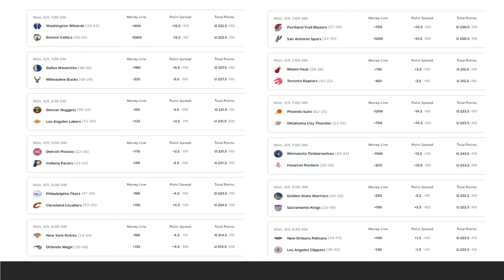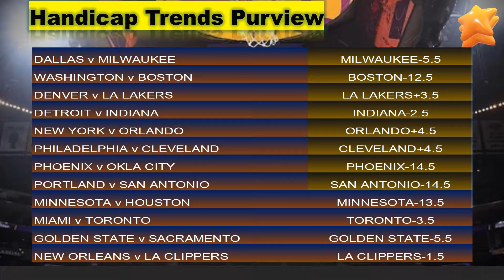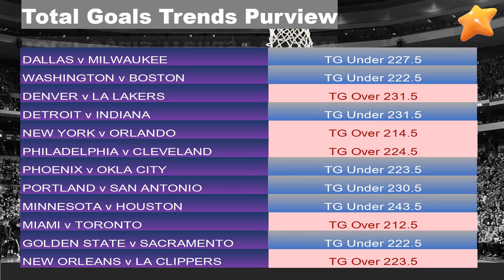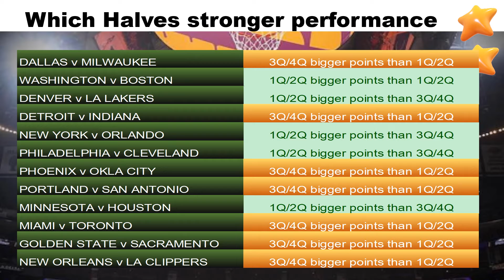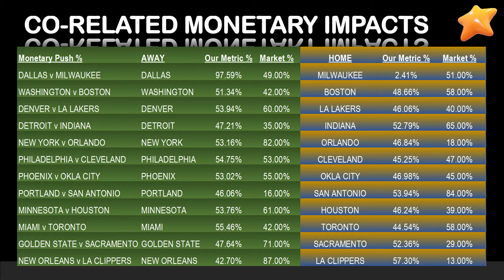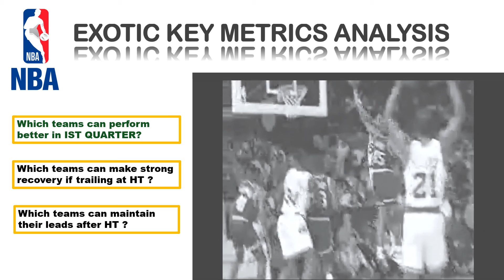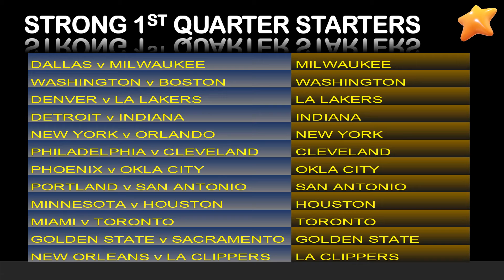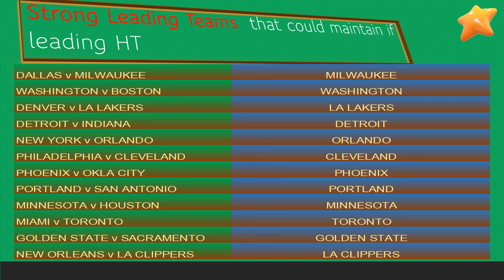NBA Metrics Analysis | 场上指标模拟预览和分析 4 April 22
The analytics is explicitly generated from our basketball “statistics” and “data,” which were further collaborated with a collection of live observations and game movements.
This analytics is implemented with a combination of rigorous application of data and scientific methods creating informed decisions to maximize the chances of knowing a winning team.